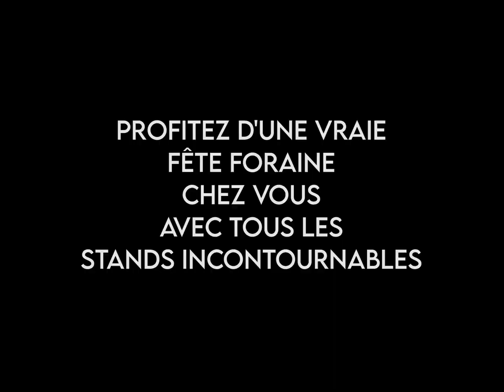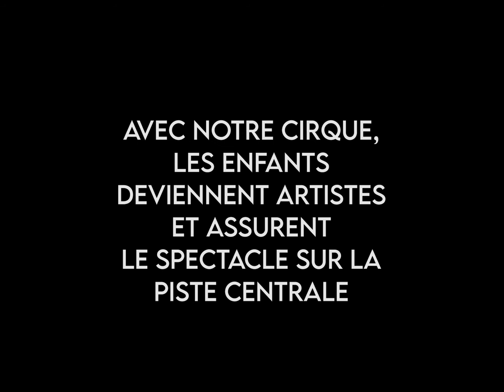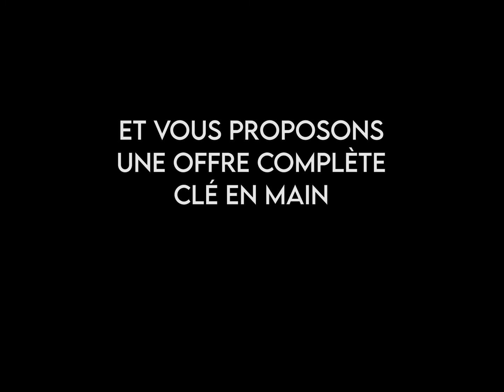Spécial Arbre de Noël - Artemus Evenement